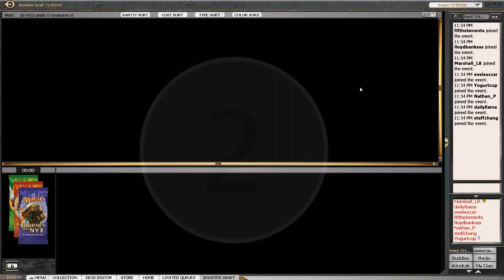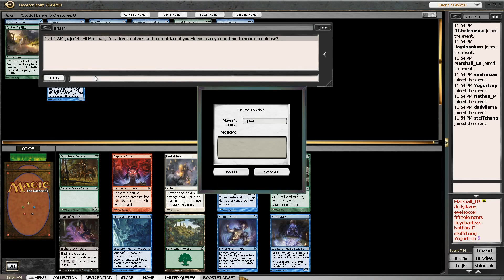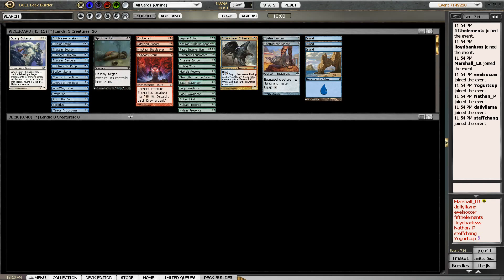Limited Resources - Draft Vid, JBT Draft #3, 6 June 2014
You can watch these videos without streaming ads on our

If you'd like to watch the rest of the series on Youtube, you can find the playlist

Marshall Sutcliffe is a Magic and poker player who hosts the Limited Resources podcast, which you can find and writes for DailyMTG. He was on the winning Community team at the 2011 Community Cup, and he also works with Wizards of the Coast and GGSLive to provide video coverage of Magic: the Gathering Pro Tours and Grands Prix. You can follow him on Twitter @Marshall_LR.